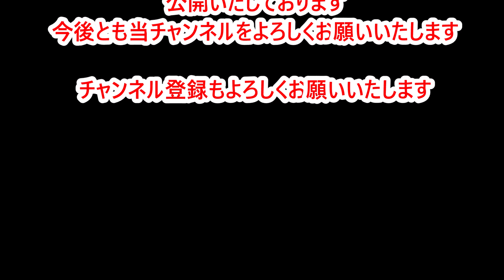【京阪電車2200系】快速急行・区間急行・準急運用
京阪電車の2200系を土居・滝井・森小路・淀駅で撮影した動画をまとめたものです。
快速急行(通勤快急含む）・区間急行・準急運用に就く、2209F・2225F・2226Fの3本の動画です。
2019年からは編成単位での廃車が始まったようです。
今後の動向が気になりますね。